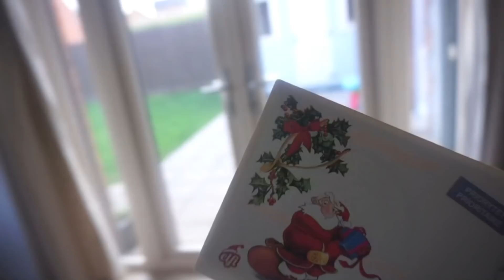A Letter From Santa!!!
Remember a little while back Isaac wrote a letter to Santa? Well, he "gets" a reply from his favourite bearded old man. I decided to order a Santa a little while back and seeing his little face light up is just worth the few pounds. Although now as I type this... I also realise I could've posted to myself and saved some money... lol...

Hi, I'm Lindy! Welcome to the Bubz family. I am a beauty, lifestyle and mommy vlogger. We make daily vlogs we call daily doses of happiness! New Vlogs every MONDAY, WEDNESDAY and FRIDAY (test run). Join us as we navigate this journey we call life and keep up with our crazy little family adventures. Do make new friends with fellow Bubscribers. I promise you they are the sweetest bunch ever!